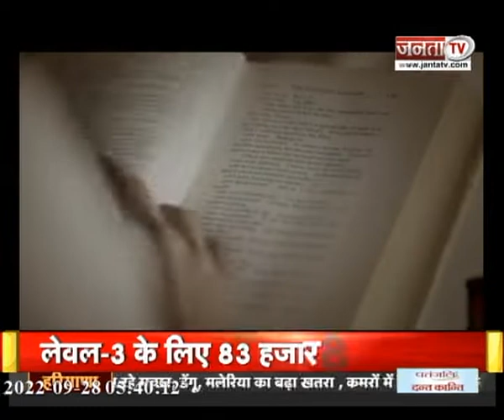विधानसभा की पड़ताल: किसके सिर होगा Bilaspur का ताज ?